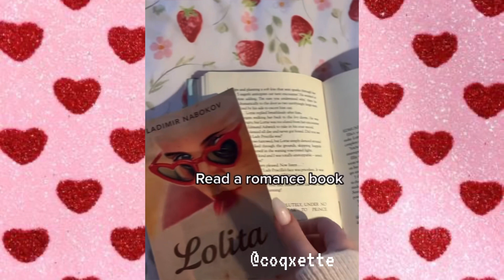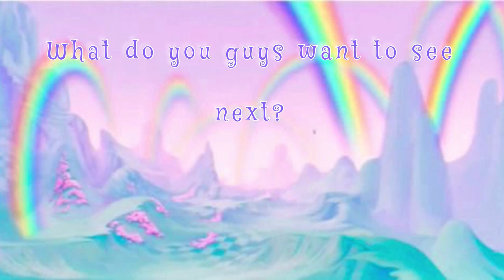Lovecore Tiktoks ♡ | 1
-ℂ𝕣𝕖𝕖𝕡𝕪 ☽
-𝕃𝕚𝕗𝕖 ℍ𝕒𝕔𝕜𝕤 ✚
-𝕋𝕚𝕜𝕥𝕠𝕜 𝕄𝕒𝕕𝕖 𝕄𝕖 𝔹𝕦𝕪 $
-ℂ𝕠𝕞𝕖𝕕𝕪 ★
-𝔸𝕝𝕥 ✟
-𝕐𝟚𝕂 𓆩♡𓆪
-ℍ𝕒𝕝𝕝𝕠𝕨𝕖𝕖𝕟 ☾
-𝕄𝕒𝕜𝕖𝕦𝕡 ♥
-𝕋𝕣𝕚𝕡𝕡𝕪 ✦
-ℂ𝕠𝕟𝕤𝕡𝕚𝕣𝕒𝕔𝕪 ❂
-𝕄𝕔𝕓𝕝𝕚𝕟𝕘 ☆

𝔸𝕟𝕕 𝕞𝕦𝕔𝕙 𝕞𝕠𝕣𝕖 𝕔𝕠𝕟𝕥𝕖𝕟𝕥!